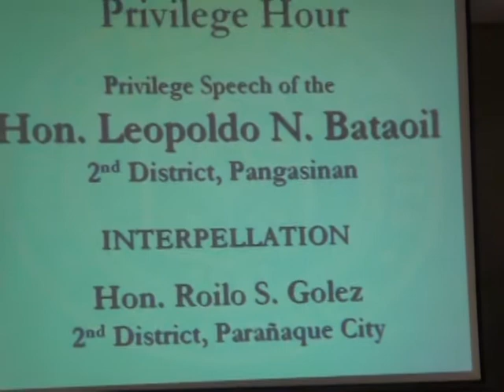Roilo Golez interpellation of Cong. Bataoil, about PMA, 19 March 2012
Cong. Pol Bataoil delivered a privilege speech on the new PMA graduates, PMA Class of 2012. This is the interpellation of Cong. Roilo Golez. Cong. Bataoil is a graduate of PMA, Class of 1976.